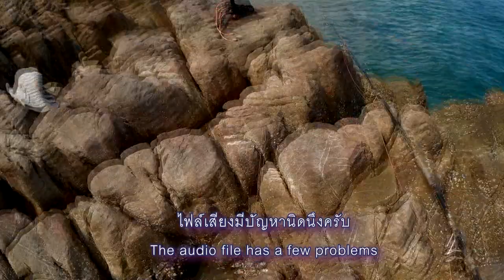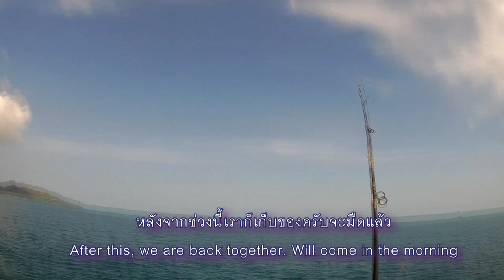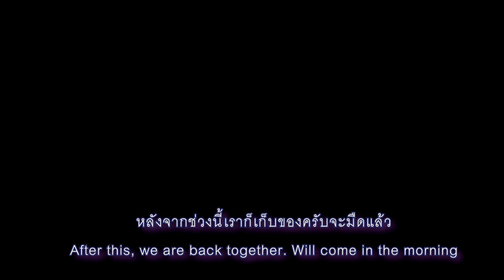ตกปลากับเหยื่อธรรมชาติ ไฟท์แรกแหวกพื้นน้ำ EP.1/2 Fishing with natural fishing bait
Good weather in March.    weather is so hot but very fun